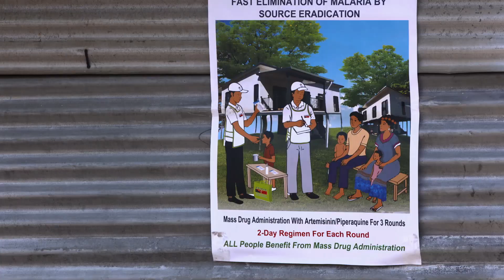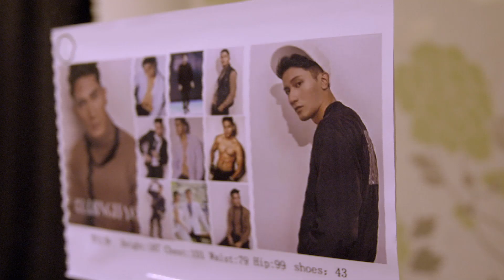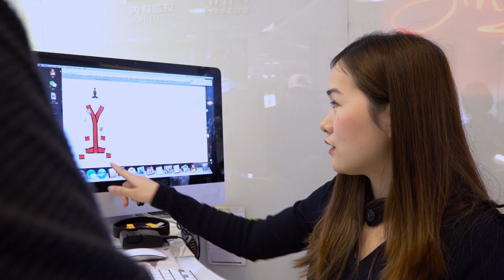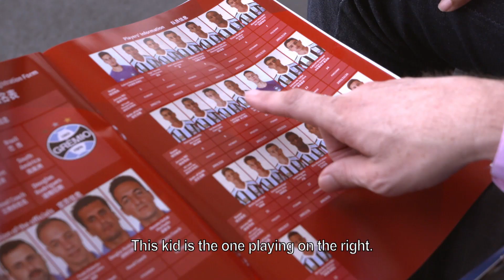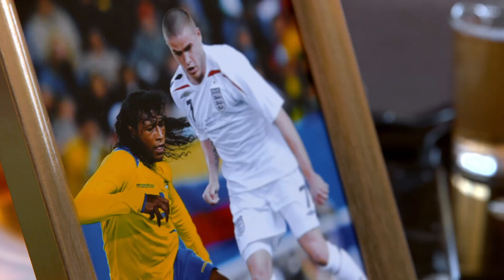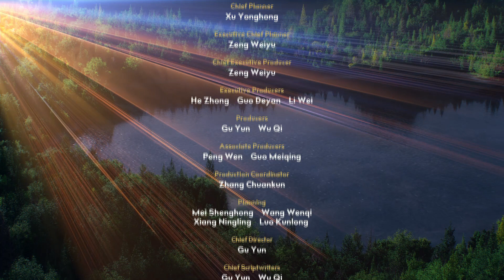Guangzhou Stories: Part 4 A Long Journey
Over a thousand years as a center for international trade, Guangzhou has opened its doors to visitors from every corner of the world. While some have simply passed through on one leg of a larger journey, others have used the port city to embark on new adventures. In part 4 of Guangzhou Stories, we look at how today’s metropolis encourages everyone to follow their ambitions, from a medical team bringing treatment for malaria to Africa, to an impressive soccer coach who never stops inspiring young players.